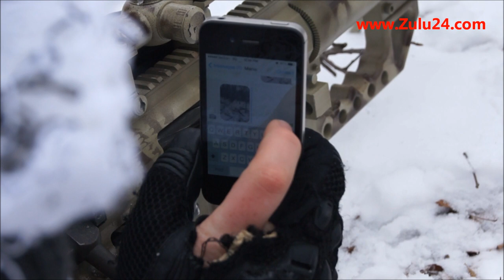Deep Freeze Promo